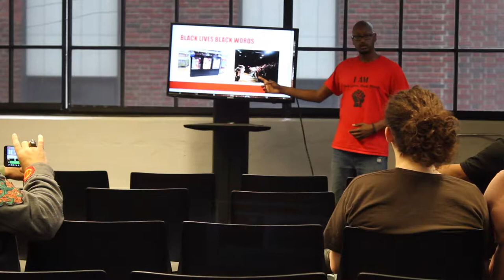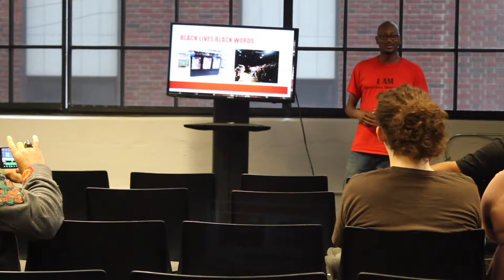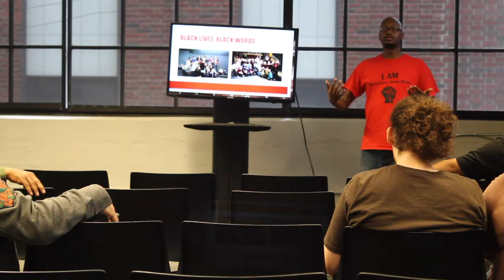The Art of Activism in Black Theatre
Reginald Edmund of Black Lives, Black Words, and Gary Anderson look at political activism in Black Theatre from the past to today. Anti lynching, the Black Power Movement, the anti-Apartheid movement, and the Black Lives Matters Movement have all had an impact on Black Theatre.